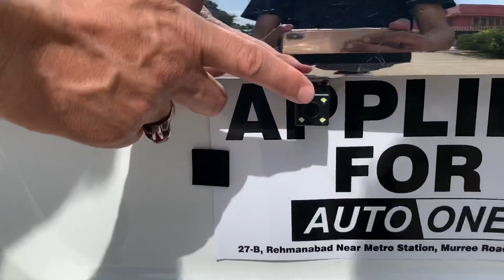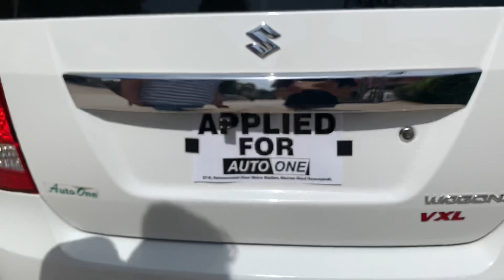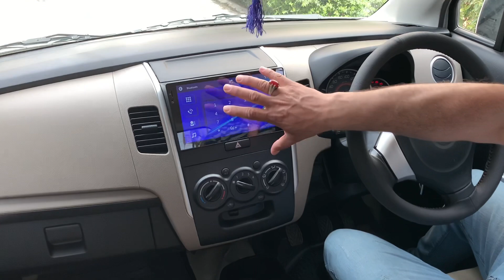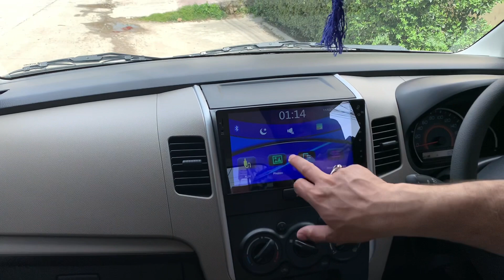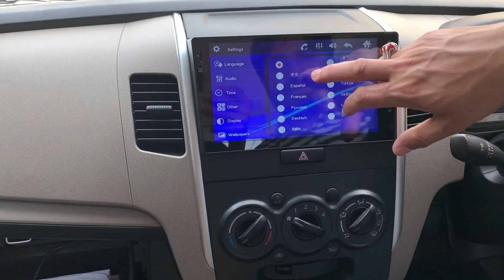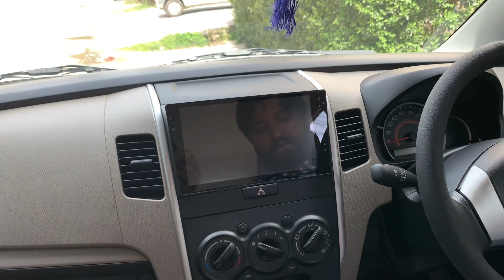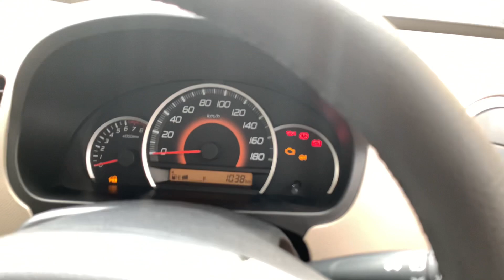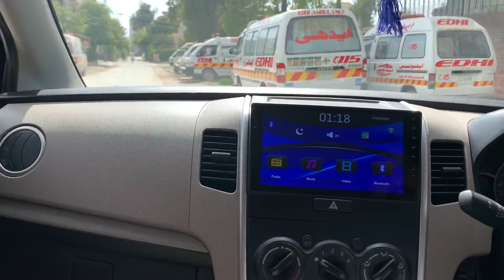PAK Suzuki Wagon R VXL 2022 | New Wagon R VXL 2022 | Suzuki Wagon R 4th generation | MBK Daily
Dear Friends,
Today im here to give you a precise review of New Suzuki Wagonr 2022, hope this will give you benefit,
Regards,